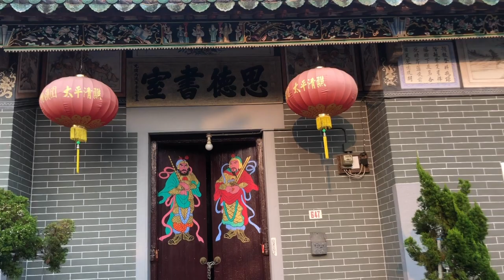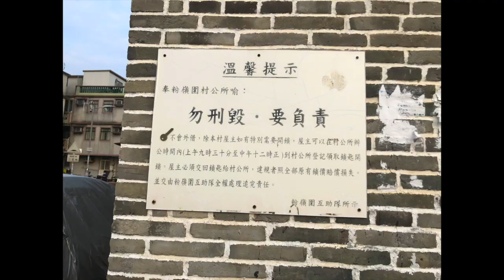Thing To Do In Fanling ( Part 3 )